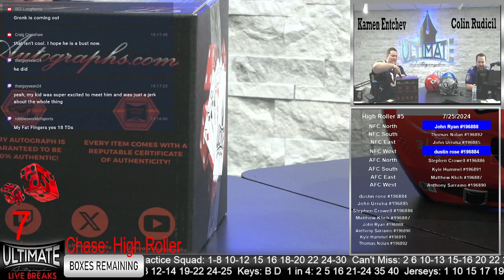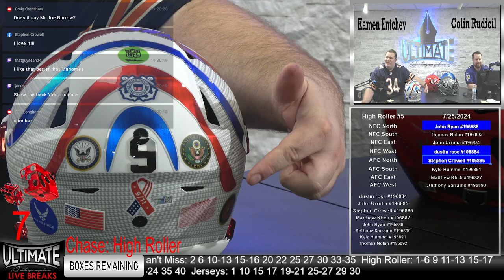Joe Burrow Bengals USA SpeedFlex Helmet - 07/25/2024 6 P.M. Show Live Breaks